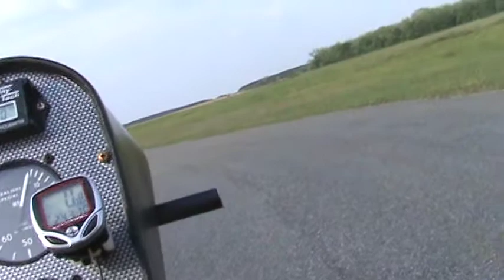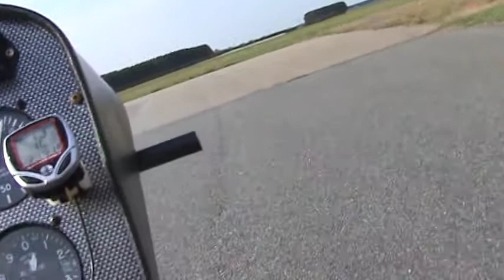Gyrocopter flying with leg camera!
1st test flight of my new Grant force landing gear.

This is a parallelogram  gear similar to the G force landing gear used on the butterfly gyros.  I am using Monroe Max air air shocks.  It works really well. Like landing on a pillow.  I always liked the g force gear but could not buy it to retrofit to my gyro so I looked at many pictures and came up with my own version of it! The gear has a max travel of 12 inches I am limiting it to around 7 inches now to get used to it.